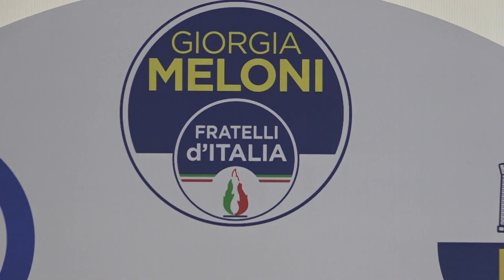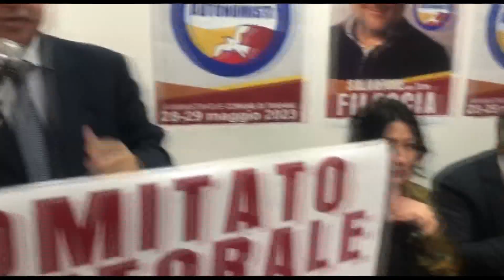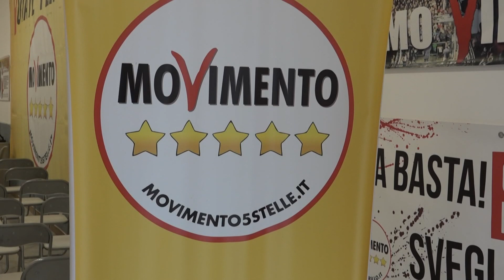ANALISI DEL VOTO 1